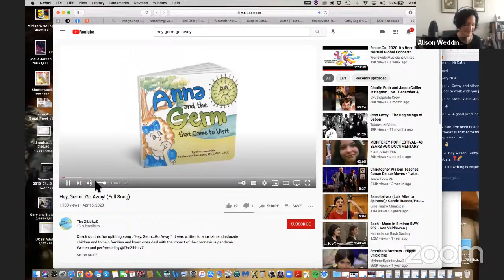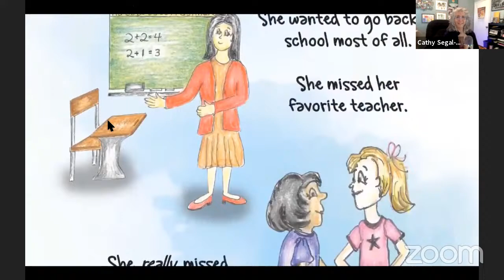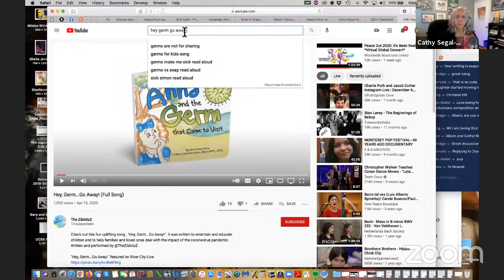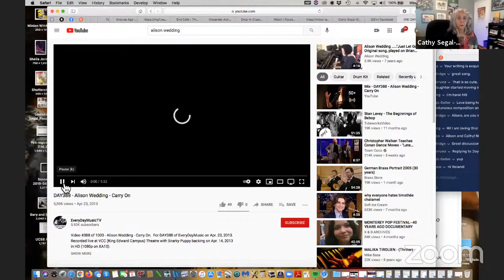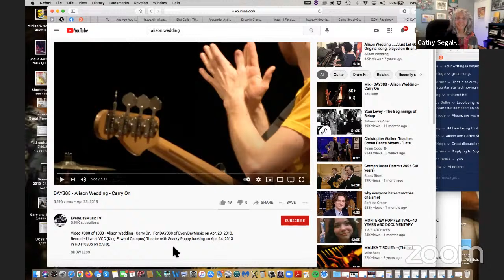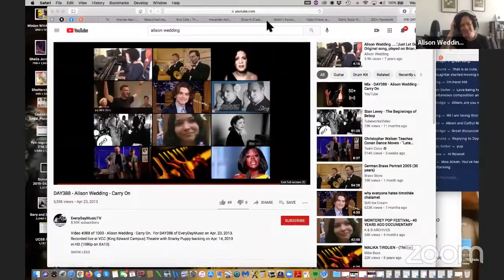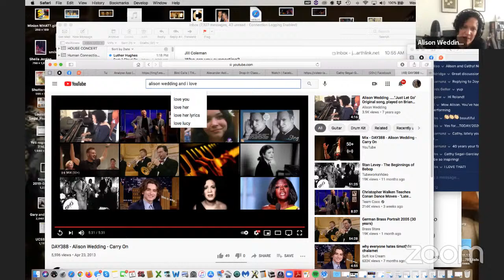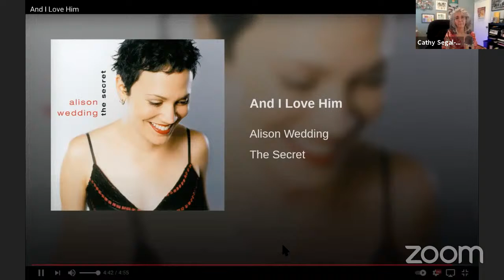Cathy Segal-Garcia's Noontime Hang featuring Alison Wedding!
My special guest today, 1/6/21 is vocalist, composer, educator Alison Wedding
Vocalist/curator/educator/composer/producer Cathy Segal-Garcia hosts "Noontime Facebook Live Hangs"
3 days a week, featuring casual interviews with successful music professionals, mostly jazz.
Alison Wedding started her music career at age two, singing for family and friends in the living room. But it was not until she walked into a jazz ensemble at her fine arts high school in Dallas, Texas, that she was first introduced to jazz. The harmonies, chord progressions, and rhythms fascinated her. She listened constantly to horn players, learning their solos, and with the help of her mentor Dave Alexander, Alison began to explore improvisation, which has become one of her greatest skills.

She went on to study jazz at University of North Texas under the guidance of Paris Rutherford and began to sing professionally in the Dallas area.

Upon receiving her Bachelor's degree, Alison moved to Los Angeles to further develop her career.  There she spent 4 years, performing professionally, both live and in the studio, as well as teaching voice and piano.  Career highlights included touring as a back-up singer with Kevyn Lettau, and recording with artists such as Andy Summers (formerly of The Police) on his CD “Peggy's Blue Skylight.”

After moving to Australia in 2001, in addition to teaching at major music schools and universities in Melbourne, she was fortunate to play with many truly amazing musicians.

Alison's first solo CD, "The Secret", was released in 2003 on the ABC Jazz label.  She toured Australia celebrating this release, and shortly thereafter, The Secret went on to win the 2004 Bell Award for the Best Vocal Jazz Album in Australia.

Alison’s second CD ,"Sometimes I Feel", was released on the label Jazzhead in October 2005.  This album, consisting entirely of Wedding’s compositions, was a more modern departure from her previous acoustic release.

Later in that same year, Alison was named a semifinalist at the Wangaratta Jazz Competition, and the following year she won the Gibson-May award at the London International Vocal Jazz Competition.  It was in this time frame that Alison met and began studying with Master vocal improvisation teacher and singer, Rhiannon. Alison's studies with Rhiannon changed her approach to her own music and improvisation, and her teaching.

Alison moved back to the US in 2007, choosing NY as her new base to continue on her musical journey...She has performed at various venues throughout the city as both a solo artist and background singer.

Her  album, “This Dance”, featuring strings and special guests Chris Potter, Lionel Loueke, and Theo Bleckmann, was released on the GroundUP label in May 2012, and toured multiple times as an opening act for the Grammy award winning group Snarky Puppy to promote that album.

Alison still has a deep passion for teaching voice and improvisation, She was a member of the voice faculty of Berklee College of Music for 11 years where she taught voice lessons and led the Spontaneous Composition class, birthed from the concepts of her teacher, Rhiannon. Alison recently relocated to Miami, Florida in July of 2019, and is now a full time Jazz Lecturer at the Frost School Of Music at the University of Miami.  Her new album, On The Brink, is set for release in November, 2019 on FloodMusic.

Coming Days:
Stacey Hoffman, Zvon Tot, Ferenc Nemeth, Doug Webb, Lori Bell, Armando Compean, Matt Gordy, Phil DeGruy, Elisabeth Kontomanu, Cettina Donato, Flora Purim, Nduduzo Makhathini, Roberta Gambarini, Laila Biali…and more!

Thanks!